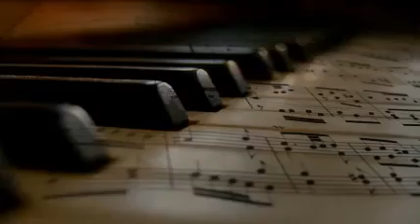Boyd Raeburn - Come Out, Come Out, Wherever You Are (1944)